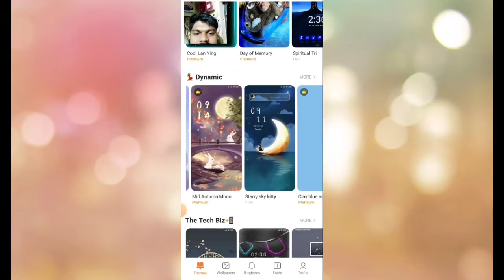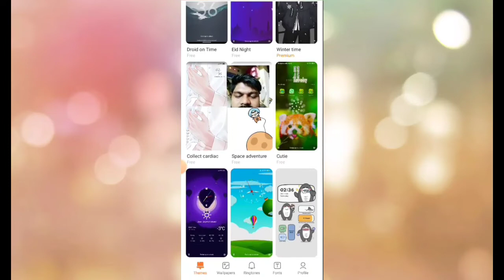Love themes|theme love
love themes